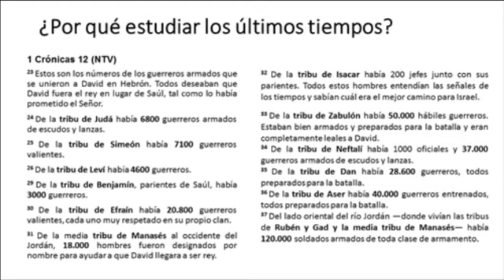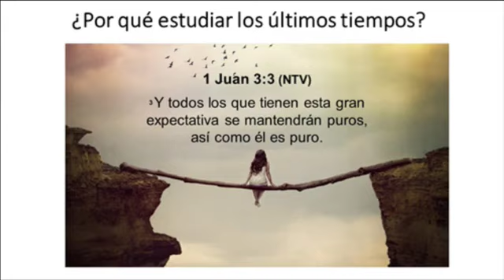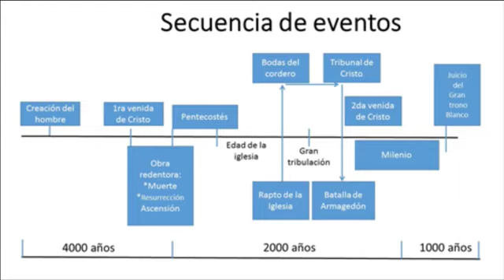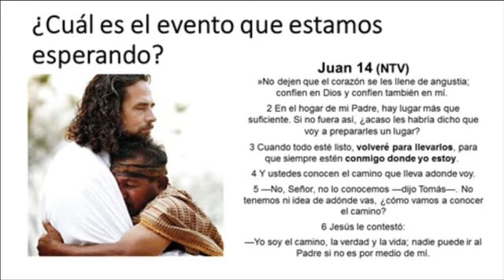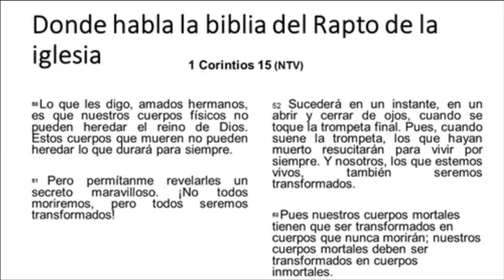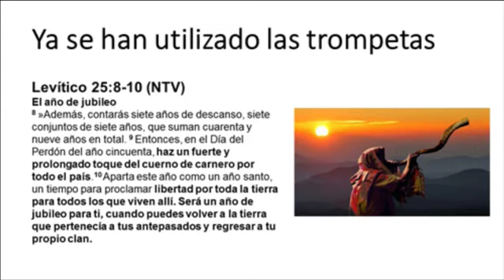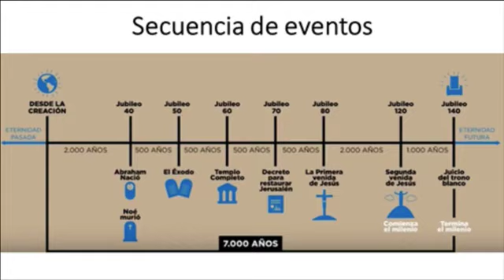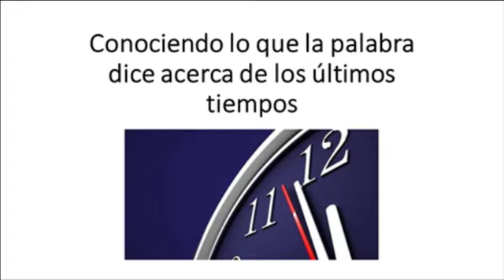📺Estudio bíblico - Señales de los últimos tiempos - 2017 - Ps. Oscar Herrera | Un Lugar Cerca De Ti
Estudio bíblico acerca de los últimos tiempos y por qué debemos estudiar lo que dice la palabra. Somos privilegiados al tener la palabra profética más seguro. La Biblia no habla del momento exacto de la venida de Jesús pero si muestra las señales de su regreso. Muchas de esas señales ya se cumplieron.

Al pie de la carrilera del tren, al frente de la antigua Fosforera